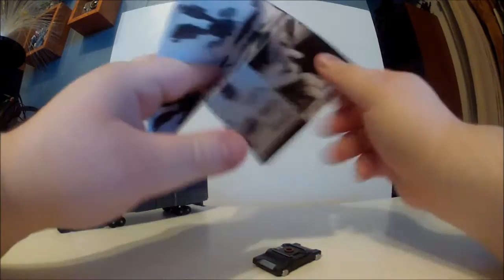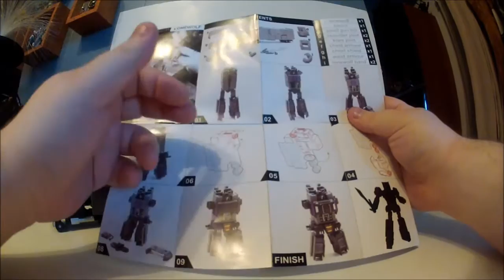(FR)Transformers Bold Forms: BSC-01 Lone Wolf(Motormaster Combiners Wars)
Voici ma revue du Transformers Motormaster qui vient remplacer celui d'HAsbro, est ce que c'est une grosse dompe, oui un peu!